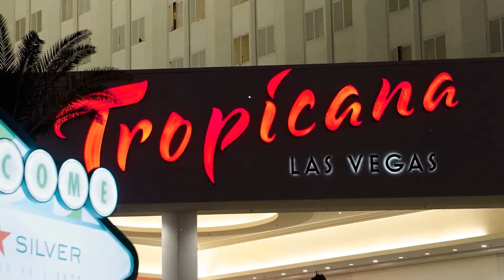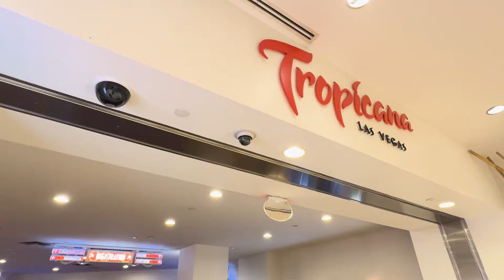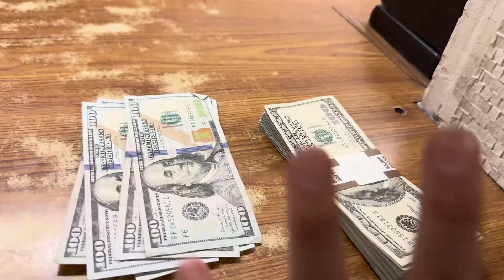$100,000 Challenge! Who Can Make It First? | Las Vegas Poker Episode 7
Hi, I'm David! I run a pretty big game called Absolute Nuts and we stream multiple times per week, be sure to check us out some time! In this episode I explain my new challenge: who can reach $100k first between me and Jonathan?